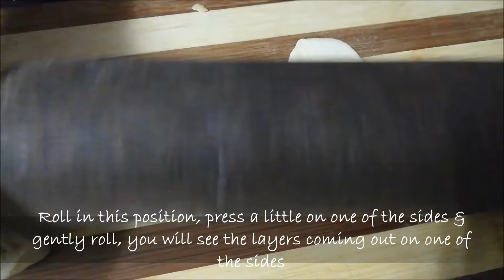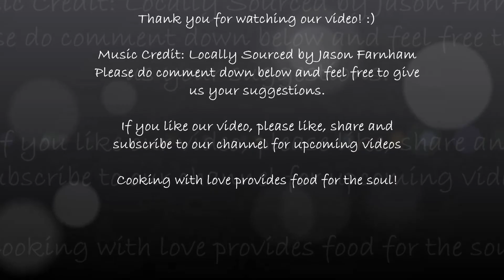Khaja | Kaja | Divali Special | Divali Sweets | Mom's Version | Mauritius | TheTriosKitchen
Hello everyone! In this video, we will show you how to make Khaja easily at home. This delicacy is a must try for the upcoming Divali festival or on any special occasion . Hope you give this recipe a try & please do share your feedback with us.